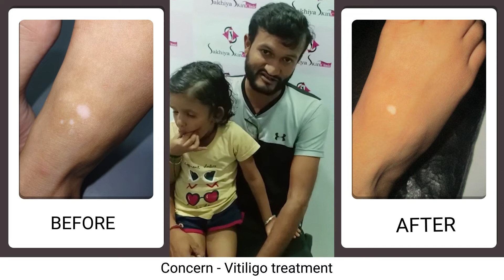Vitiligo Patient Treatment Review | Sakhiya Skin Clinic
Clinic Locations: Surat | Ahmedabad | Baroda | Anand | Rajkot | Vadodara | Vapi | Ankleshwar | Bardoli | Mumbai ( Andheri) | Navsari | Valsad